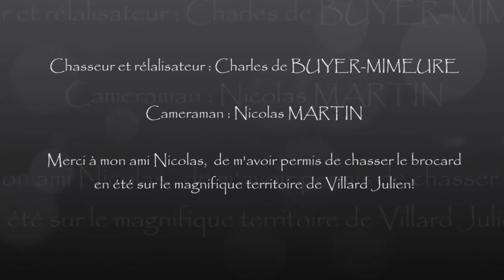Tir d'été 2009 TRIEVES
Si vous souhaitez soutenir mon travail de vidéo d'archerie, je vous invite à visiter mon site pro

Vous trouverez de superbes lames pour vos activités d'outdoor et d'archerie.

Chasse d'été à l'arc avec mon ami Nicolas. Superbe territoire qu'est le Trièves!

De belles approches!